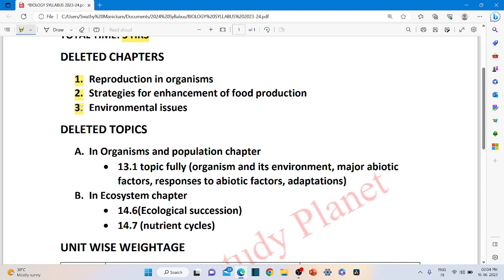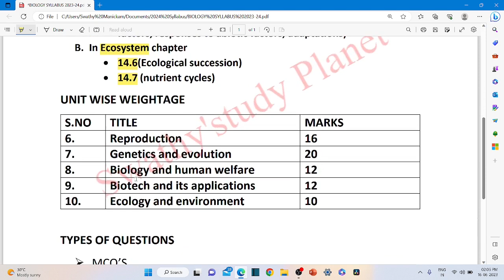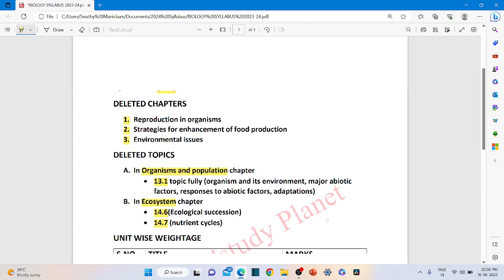Class 12 Biology Syllabus 2023-24| Deleted Portions| NCERT Marked| FREE PDF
Hello everyone!

Hope you understood the concepts discussed in this video and comment down your doubts/suggestions.
Here is the list of all the contents in our channel

12th chemistry chapter 1 in tamil